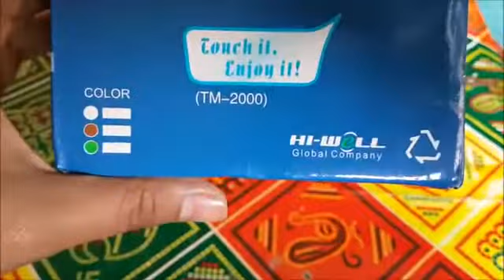Toothpaste Dispenser Plus Brush Holder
this video is all about tooth paste dispenser plus toothbrush holder